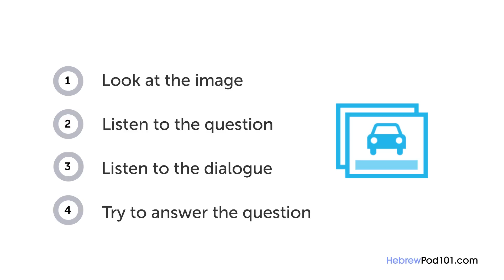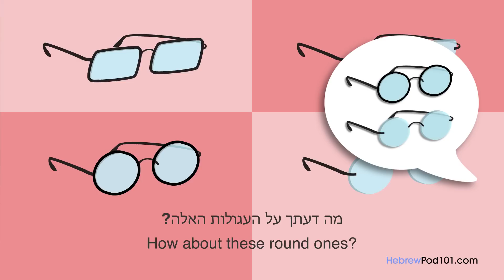Hebrew Listening Practice - Choosing a Pair of Glasses in Israel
With this video you will improve your Hebrew skills.
↓Check how below↓
If you don't understand much Hebrew and want to be able to understand and speak it, this video is made for you because it will get you to improve your Hebrew skills!
HebrewPod101 is here to help you progress in your Hebrew study.